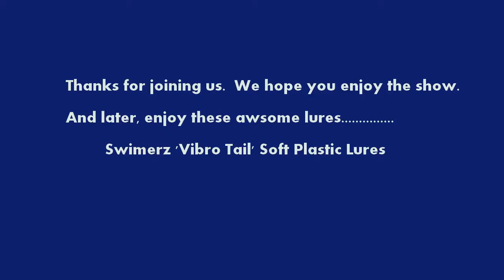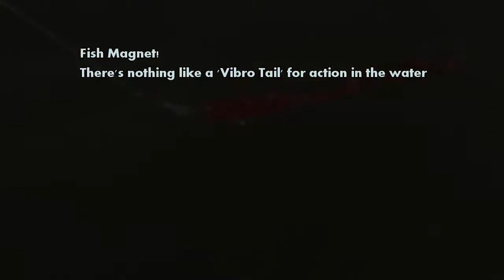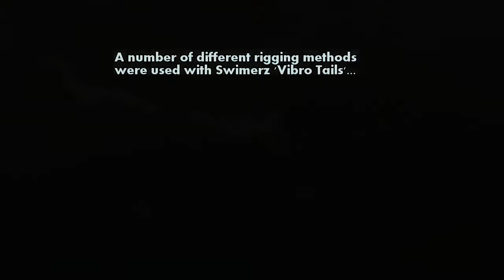Swimerz 'Vibro Tail' Soft Plastic lures - Fish Magnets!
A day out on the water with the Swimerz Vibro Tail's soft plastic lures on a number of different types of jig heads and weedless rigs - all Swimerz terminal tackle of course.